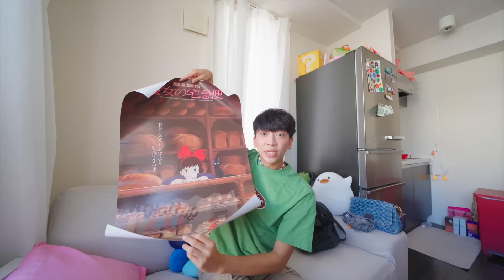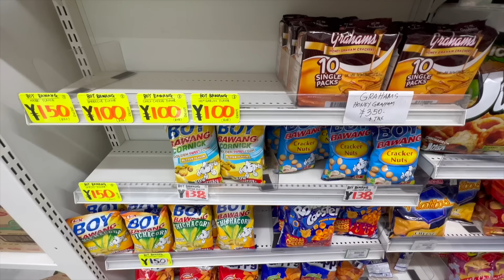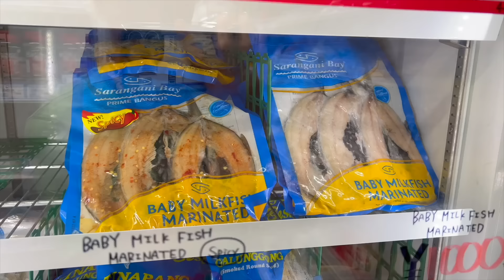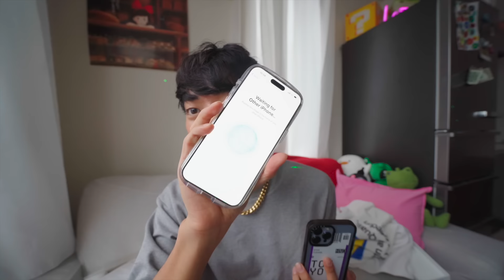my real unfiltered life here in japan...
my real unfiltered life here in japan... ~ In this day/week in my life as a Filipino-Japanese LGBTQ+/gay boy living in Tokyo, Japan... I try to get my life together since coming back from traveling! I went shopping, went out to eat, and even built furniture for the apartment I moved into several months ago! I show you realistically what it's like to live in Japan!